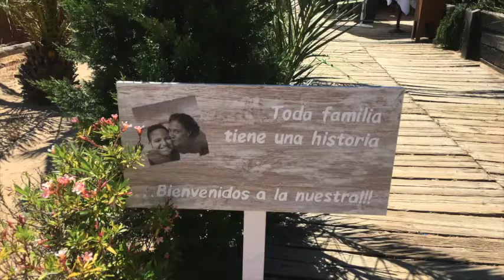boda muestra de tomas de tierra con Osmo de dijo y dron phantom 4 pro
Realización de tomas de imágenes con Osmo Mobile 2 en formato 4K y tomas aéreas con Phantom 4 Pro en formato de 4K.